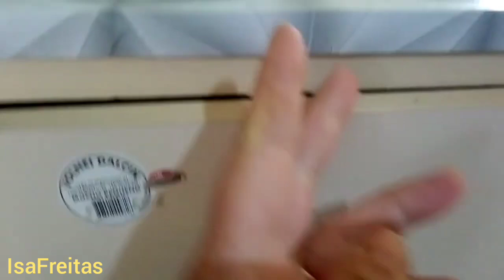Mais uma transformação, que valeu a pena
Editado por YouCut:https://

/BestEdito

Meus amores esse vídeo tá muito legal,eu transformei uma peça com apenas tinta,fez toda a diferença ,um beijo da Isa